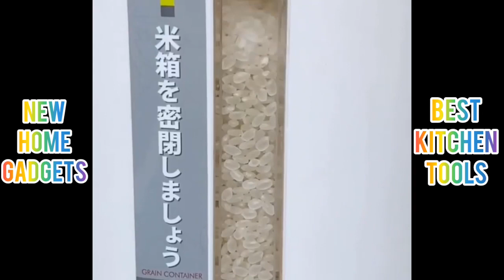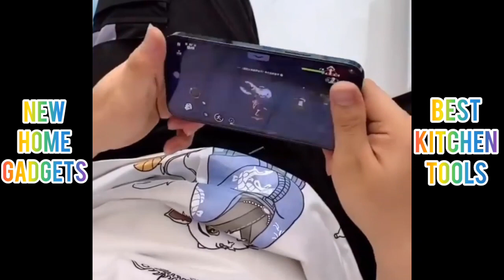Amazon Kitchen Gadgets | Smart Home Gadgets | Cool Gadgets | Chef Deena Kitchen, Versatile Utilities